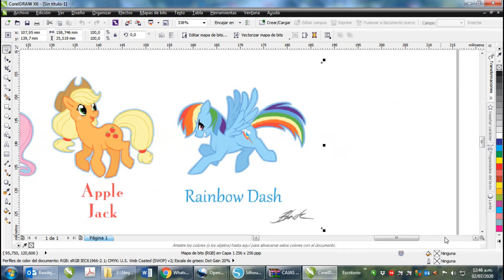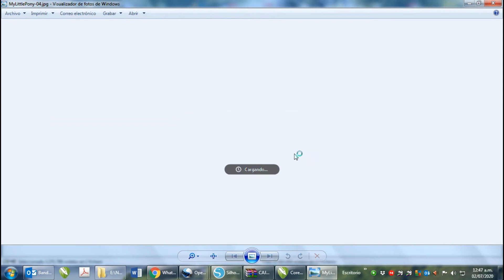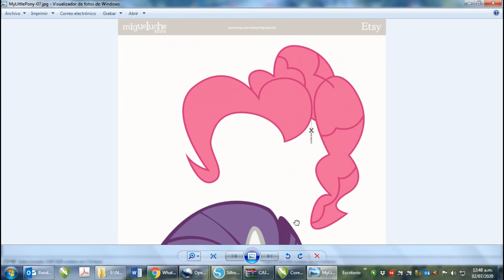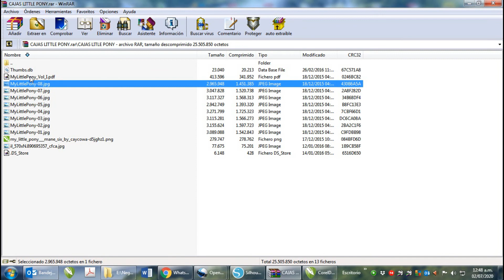Descargar Archivos Print & Cut 6 Cajas Pochocleras, carameleras MyLittlePony!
Descargá el archivo vectorizado con 6 diseños de cajas pochocleras, carameleras de las My Little Pony! Excelentes! Modificables! Imprimilos y Cortálos! Print & Cut!
Usalo en distintos sistemas de impresión!!

Querés una opción de descarga sin publicidad!?
Suscribíte a este nuestro canal enviános un mail a con el asunto ya me suscribí y te enviaremos los enlaces de descarga directa (SIN PUBLICIDAD) de MediaFire, Mega o Google Drive.

Próximamente más tutoriales para vos!

De la página corel.com podés descargar una prueba gratis del programa CorelDraw 2020!!
O descubrí en nuestra página como descargar corel X6 y X7!

Descubrí otras opciones y descargá más archivos de corte, vectores, imágenes y otros recursos gratis de nuestra página

Los archivos que encuentras aquí son una recopilación encontrada en la web y/o trabajos de nuestra autoría, que compartimos en forma gratuita. No obstante, si está a tu alcance, agradeceremos cualquier donación que nos ayude e incentive a seguir sumando más y más archivos y tutoriales. Este es nuestro enlace a